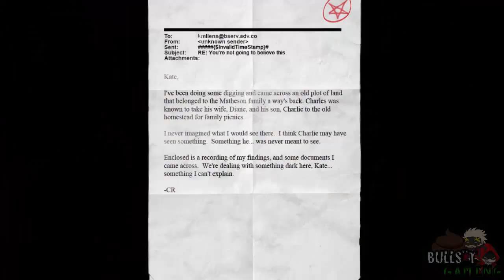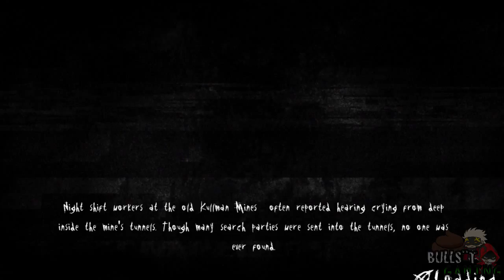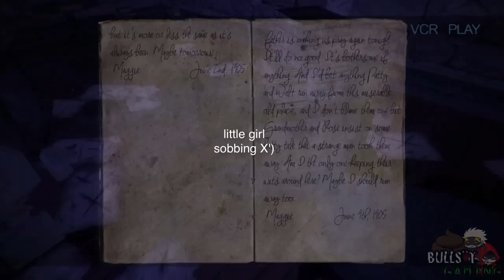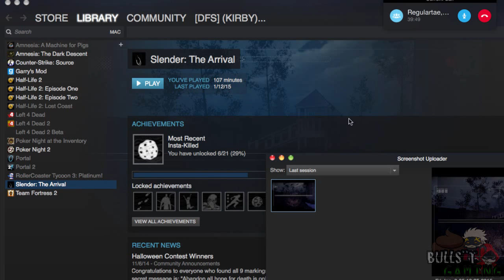Bulls**t Gaming - Slender the Arrival Part 3 (feat. Regular and Garret)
I can't play this anymore... too scary... :'(